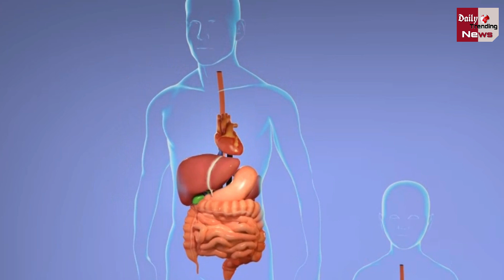सावधान ! चीन में जो वैरिएंट मचा रहा तबाही, जानें क्या हैं नए कोरोना के लक्षण ?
Corona Updates In World Stealth Omicron Variant Of Corona Spreading In China | Corona Returns In China | Corona Cases Rising Again In China | Corona Updates In China | Omicron Variant Covid | Omicron In China | Corona In China | Coronavirus News And All Latest News Updates